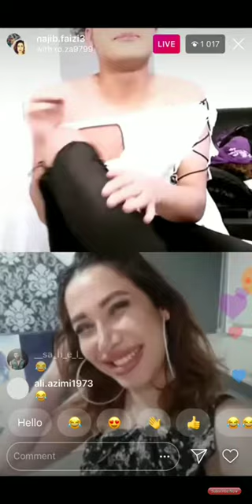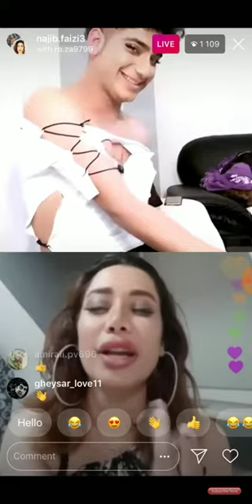لایو شاخای ایرانی و افغانی ببین چیکار میکنن